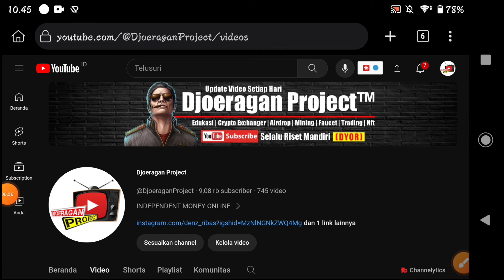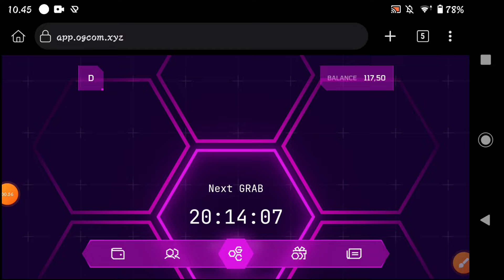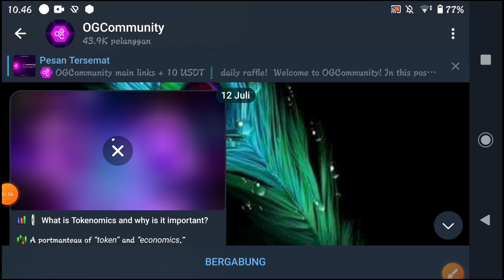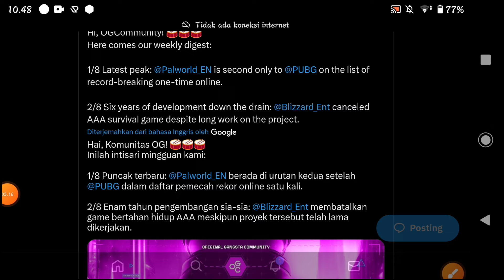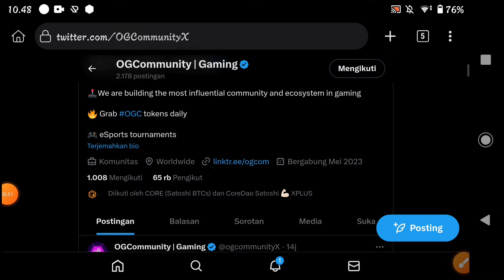Airdrop Crypto Potensi Cuan 2024 ✅ Ogc Community Token Gaming, Maksimalkan Jangan Skip